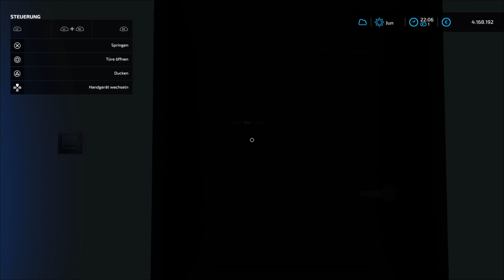Ls22 Farmer town Projekt Staffel 4 #10